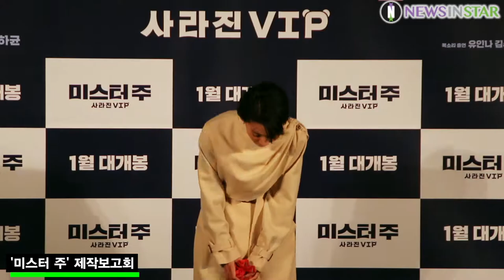191219 이성민X배정남X김서형X김태윤 감독, 포토타임 ('미스터 주:사라진 VIP' 제작보고회)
19일 오전 서울시 중구 을지로 '메가박스 동대문점'에서 영화 '미스터 주: 사라진 VIP' 제작보고회가 열려 배우 배정남, 이성민, 김서형과 김태윤 감독이 참석해 포토타임을 갖고 있다.

영화 '미스터 주: 사라진 VIP'는 국가정보국 에이스 요원 태주가 갑작스런 사고로 온갖 동물의 말이 들리면서 펼쳐지는 사건을 그린 작품으로 오는 2020년 1월 개봉한다.